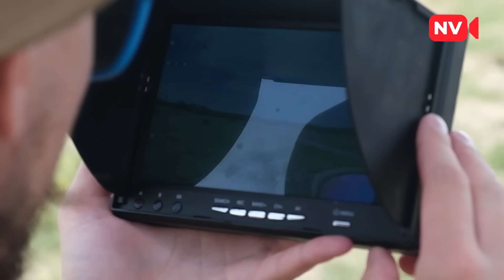Боєць із Новосибірська нищить росіян в лавах РДК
00:00 - Тизер
01:05 - Представлення
01:47 - “В цій війні винна величезна кількість людей”
02:48 - Напрямки роботи РДК
03:36 - Про наступ росіян на Харківщині
05:48 - “Наступ РФ може початися будь-де і будь-якої миті”
07:21 - Про тактику наступу армії РФ
10:42 - М’ясні штурми РФ
11:42 - “Армія РФ – це 100% армія зразка Червоної армії 41-го року”
15:21 - Чи допоможуть F-16 Україні на полі бою
17:16 - “РФ в такому режимі здатна продовжувати війну десятиліттями”
18:54 - Чи застосує РФ ядерну зброю
21:11 - “РФ потрібен тиждень, щоб захопити Естонію”
22:42 - Прямий конфлікт РФ і НАТО буде
23:37 - Що буде з РФ, якщо вона захопить країни Балтії
25:22 - “Глобальна мета РДК – демонтаж існуючого кремлівського режиму”
29:54 - “Мій рідний брат воює за Росію”
32:27 - Як працює російська пропаганда
36:40 - “Ніяких домовленостей і заморозки конфлікту. Перемога тільки на полі бою”

"Російській федерації потрібен тиждень для того, щоб захопити Естонію. Прямий конфлікт рф і країн НАТО буде", – росіянин, начальник штабу Російського добровольчого корпусу Олександр "Фортуна" в інтерв’ю Video NV розповів, чому, на його думку, російська федерація не зупиниться на Україні і піде далі. Як рф готується до нападу на країни Балтії? На якому напрямку армія рф планує новий наступ в Україні і чому їй не вдасться взяти Харків? Чи зважиться рф на застосування ядерної зброї? Яка основна мета РДК? І чи спілкується Олександр зі своїм рідним братом, який служить у Росгвардії, і з яким вони були по різні сторони барикад під час наступу рф на Київщині?